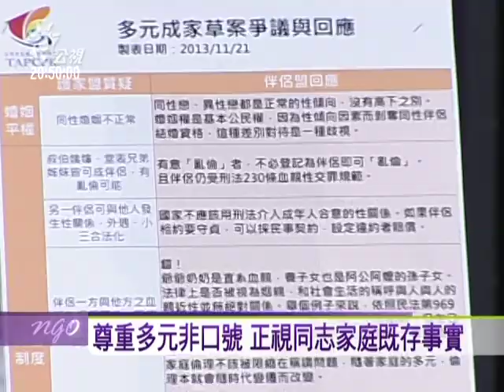2013.11.21異中求同! 多元成家 大攻防!-3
主張同性婚姻合法化的《民法親屬編、繼承編部分條文修正草案》，日前於立法院完成一讀，交付委員會審查，結果再掀一波同性婚姻該不該合法的論戰。修正草案中明訂，婚約應由不分性別、性傾向、性別認同之雙方當事人自行訂定，而且同性伴侶也可以收養子女。支持者認為，同志本就應該和一般人一樣，享有選擇婚姻、組成家庭的權利；但反對者憂慮，同志婚姻一旦合法後，會衝擊既有的家庭結構和倫理價值。同志婚姻合法化，這究竟是性別平權大躍進？還是家庭價值大崩解？
與談人：
台灣伴侶權益推動聯盟理事長  許秀雯
政治大學社會工作研究所副教授  王增勇
同志運動倡議者  祁家威